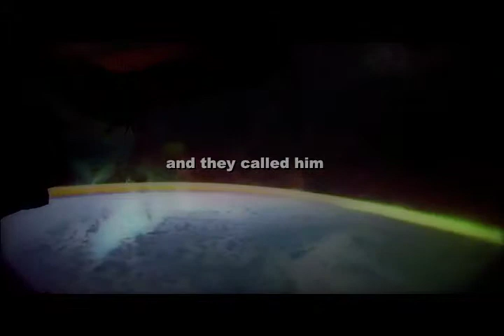Gagarin - Son of the Earth - by Rreess - Album Trailer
A soundtrack concept album based on Russian cosmonaut Yuri Gagarin's space flight which took place on the 12th April 1961.
Gagarin was the first human being to enter space.  He flew once around our blue planet and returned back home safely.
They called him "Son Of The Earth".
This extraordinary soundtrack album takes the journey with mankind's first space traveler, and is imagined from Gagarin's own subjective point of view.
Rreess's film score-like instrumental music explores, using electronics, classical piano, audio loops, old gramophone samples,  and soundscapes,
Gagarin's personal experiences, feelings, thoughts and perhaps hallucinations during his rapid single orbit of the planet.
The sounds of his breathing or perhaps his pulsing heart beat mix with the sounds from within the small cockpit of the rocket ship and are blended with themes and atmospheres of the vastness of space hurtling outside his window, his exhilarating flight and memories of home.

Produced by Nicholas de Carlo
Mixed by Ken Thomas
Recorded in Berlin
Release: 2014 [sp8kauf]
Cat. no.: sp8-003
Length: 44:30 / 12 tracks
Ambient, Classical, Electronic